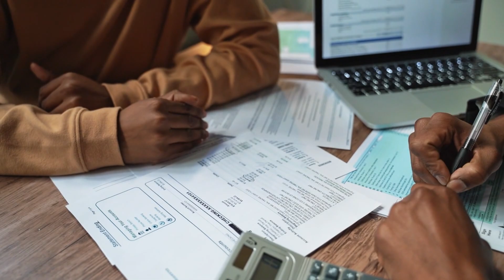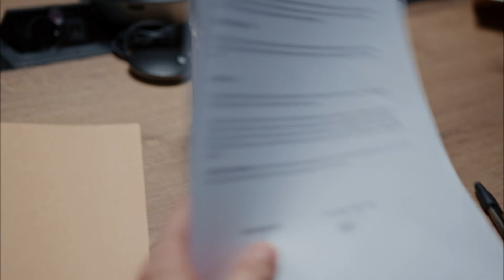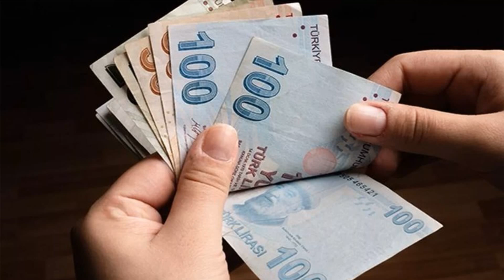VATANDAŞLIK MAAŞI TEMMUZ 2023 ÖDEMESİ | VATANDAŞLIK MAAŞI NE KADAR ? | BAŞVURU YAPMA | ÖDEME TARİHİ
Herkesin bildiği gibi Mayıs ayında VATANDAŞLIK MAAŞI gelecek açıklamaları duymuştuk. VATANDAŞLIK MAAŞI TEMMUZ 2023'de başlayacak söylentileri kulaktan kulağa dolaşmaya başladı. Peki VATANDAŞLIK MAAŞI ne kadar olacak, Kimler VATANDAŞLIK MAAŞI maaşı alacak, VATANDAŞLIK MAAŞI Başvuru şartları neler gibi bir çok kişi bu soruların cevabını arıyor. İşte sizler için merak edilen tüm soruların cevaplarını bu videoda hazırladım.

İyi Seyirler...